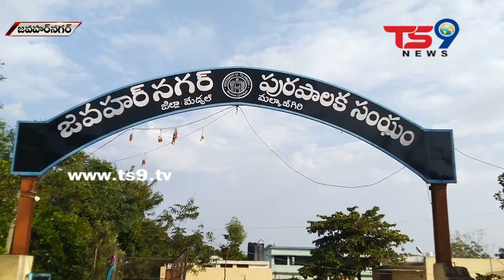కాప్రా జవహర్ నగర్ మున్సిపల్ కార్పొరేషన్ లో పదవి బాధ్యతలు చేపట్టిన 28మంది కార్పొరేటర్లు || TS9 NEWS